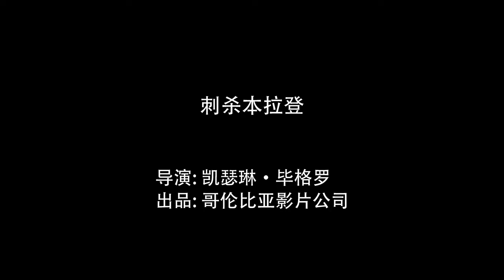《刺殺本拉登》“獵殺”比“刺殺”更准確地傳達出本片冷酷的紀實風格，這是壹部“相當難看”的電影